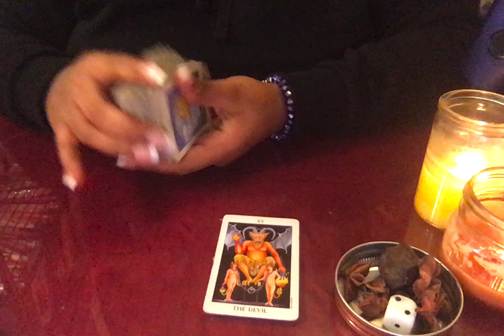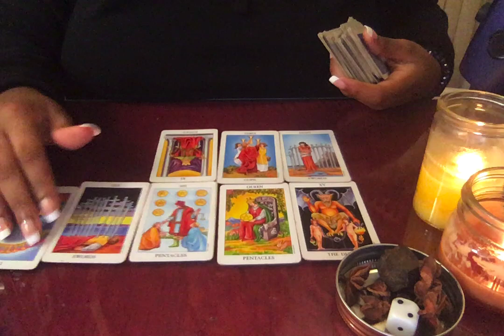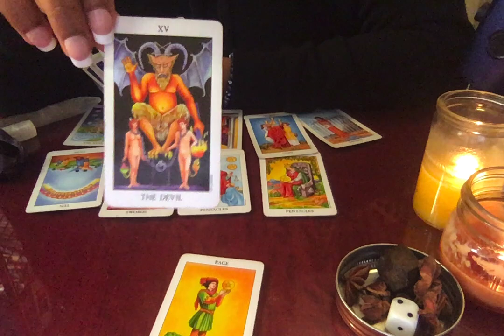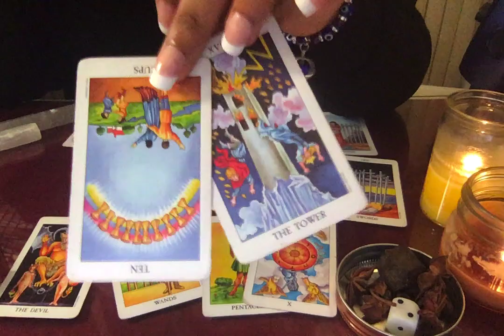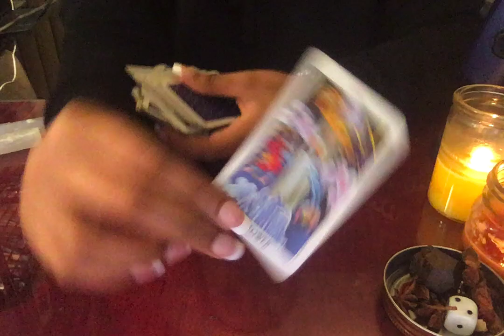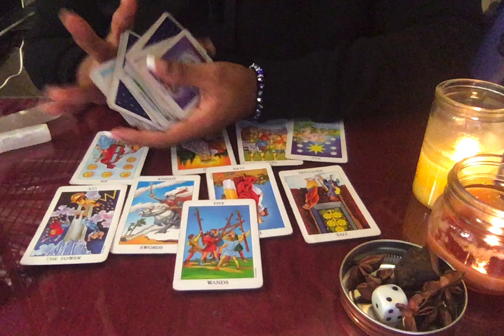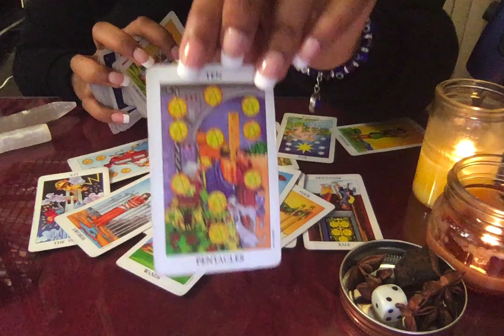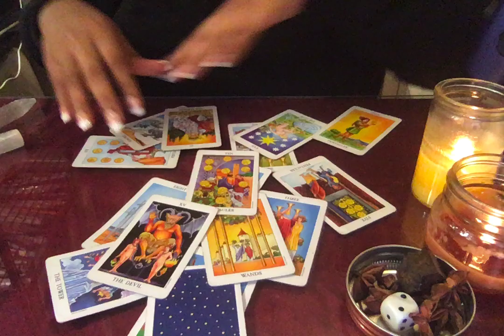(DF & DM) TRUTH💣..WHY IS YOUR DIVINE COUNTERPART ACTING SNOODY TOWARDS U?🤔TWINFLAME TAROT READING📞🔥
★THE OFFICIAL CHANNEL OF SIMONESPEAKS ★

★ALL LINKS BELOW [ONLY INCLUDED ON THIS CHANNEL UNDER MY VIDEOS & IN MY ABOUT TAB] ARE THE ONLY LINKS THAT ARE RELATED TO THIS CHANNEL FOR ALL PRODUCTS & SERVICES THAT I OFFER AT ANY TIME! (THEIR ARE NO OTHER LINKS, THESE ARE THE ONLY LINKS TO USE THAT ARE AUTHENTICATED!)★